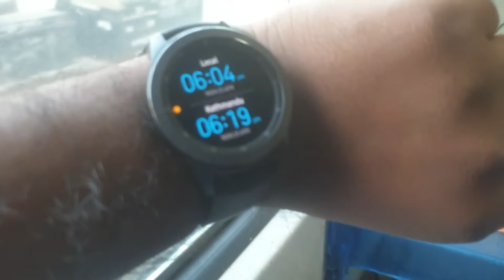Train Journey and Vlog II Back to Home II Abhira Cricket & Vlogs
Hi Guys/girls,
Its my 15th vlog
Suggest me corrections and add on as I m just a beginner,,,,